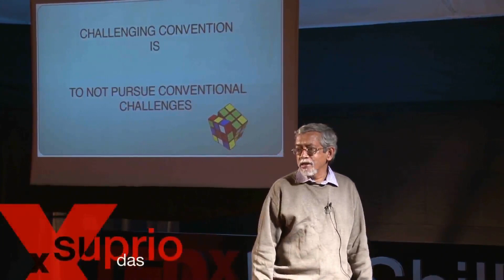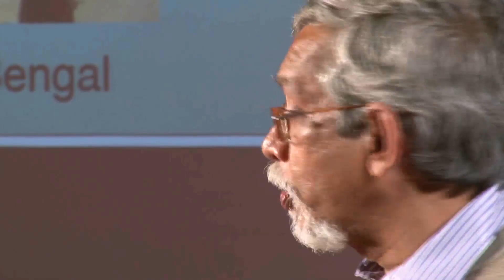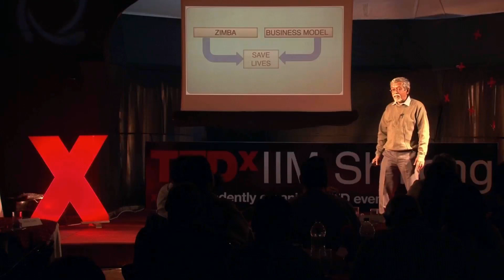Automatic Chlorine Doser: Suprio Das at TEDxIIMShillong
After working for more than 20 years as an electrical engineer with different business houses, Suprio realized that life could be more meaningful and interesting than this scramble up the corporate ladder. He gave up his job and started his own business while volunteering with an NGO in villages around Kolkata. On regularly visiting the villages, it occurred to him that social work and engineering could be combined together to develop devices that could help the poor.
The various enterprises that he had started -- ranging from being a tourist guide, a professional driver, running a courier company - all fortunately failed for some reason or the other, allowing him more time to work on low cost technologies for the under-served communities. The simple devices that he started designing brought him in touch with D-Lab at MIT and in addition to being invited 4 consecutive times to the International Development Design Summit (organized by MIT) at Boston, Ghana and Colorado. He was also invited as Designer-in-Residence at MIT to work with and mentor students of D-Lab on development design.
His latest project Zimba the automatic chlorine doser, was selected by researchers of Stanford University and icddr-b for trials in the slums of Dhaka. These dosers are in operation since February 2012 and are currently serving around 50 families. A single device is also under pilot trial with Spring Health (a Paul Polak initiative) in Orissa.